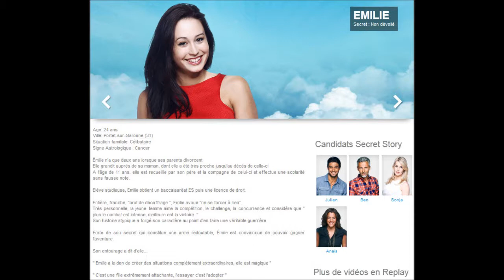Secret Story - TF1 - Saison 7 - Emilie - son profil